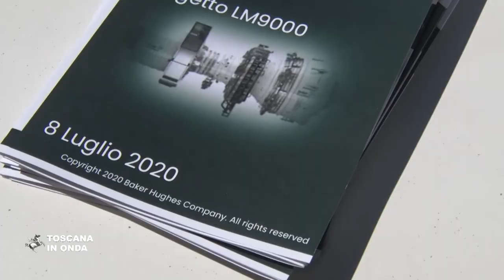La turbina più potente del mondo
Interamente sviluppata e realizzata in Toscana da Baker Hughes – Nuovo Pignone con il concorso di risorse nazionali e regionali attraverso i fondi europei la turbina è oggi la più potente ed efficiente della sua classe ed ha un rendimento superiore al 44 per cento e una potenza maggiore del 15 per cento rispetto ai diretti concorrenti, con l’ulteriore valore aggiunto di un minore impatto ambientale in virtù del 40 per cento in meno di emissioni di ossido di azoto in atmosfera. L'azienda russa Novatek è la prima cliente internazionale della nuova turbina che verrà destinata ad un nuovo impianto dove verrà impiegata per abbassare la temperatura del gas rendendo più economico il suo trasporto. La notizia